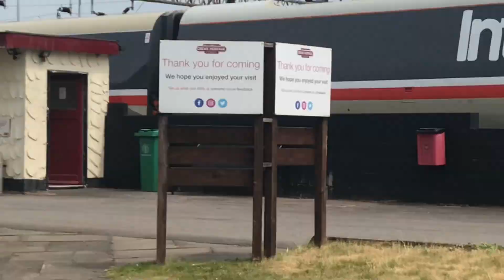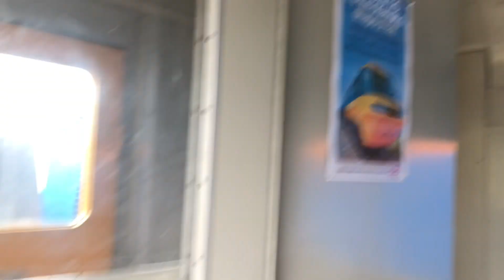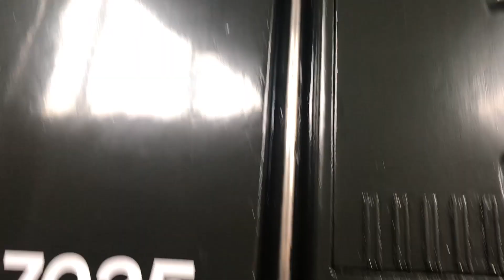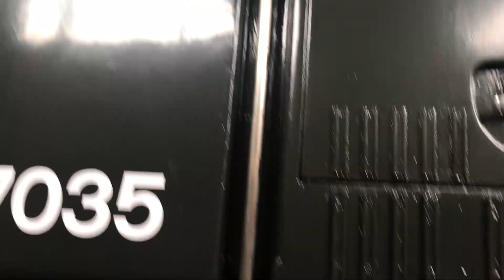Trains at Crewe Heritage Centre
In this video I visit, Crewe Heritage Centre, most of the video is Avanti West Coat, Transport for Wales and a truly massive freight train but I do have a look the heritage center and the rolling stock they have there.